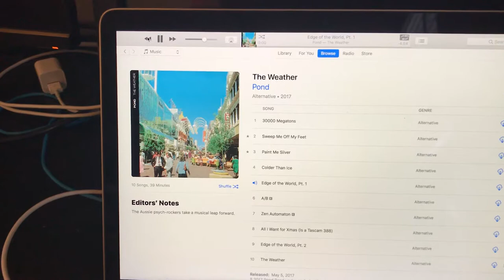"C-C-C-COLDER THAN ICE" by POND [Upbird MV]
Upbird covering up POND's "Colder Than Ice" from their flaming hot album "The Weather". Are you a fan, or an air conditioner? Either way, listen to POND any licit way on any day.